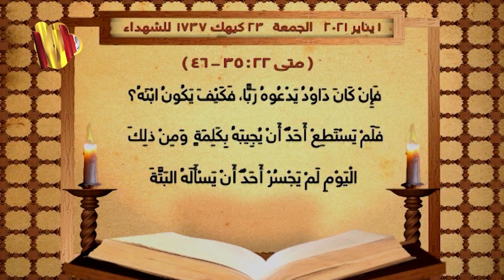إنجيل قُداس | يوم الجمعة من صوم الميلاد المجيد | 23 كيهك 1737 للشهداء | الموافق 1 يناير 2021 ميلادية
إنجيل قُداس | يوم الجمعة اليوم الثامن والثلاثون من صوم الميلاد المجيد | 23 كيهك 1737 للشهداء | الموافق 1 يناير 2021 ميلادية

يمكنكم متابعة القناة من خلال:
أو من خلال الترددات التالية:
القمر الصناعي: النايل سات 10815 أفقي
القمر الصناعي: الهوت بيرد 11179 أفقي